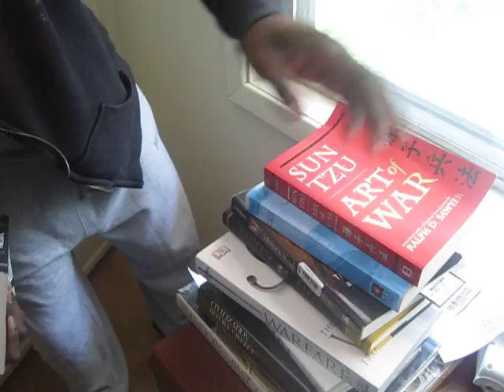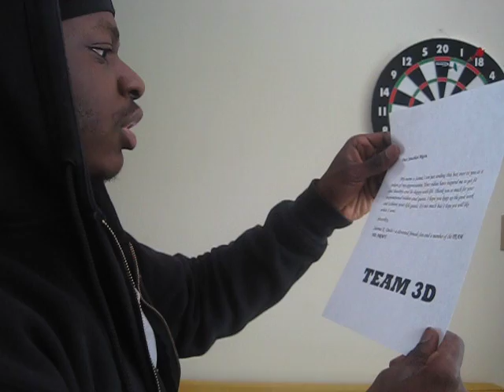EPIC UNBOXING!!!!!!! (MY SUBSCRIBERS ROCK!!!)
Best Day of My Fucking Life!!!

Shoutout to my subscriber aka faithful Team3D Soldieress Saima for showing me love PHYSICALLY. i don't care how much of a grown man you are, there's nothing like receiving a gift. Brings out the kid in ya.

healthy nutrition diet six pack abs delicious tasty food how to make cook muscle protein carbs calories cutting bulking team3d tmw twinmuscleworkout lean lose belly fat get big build weight gain fitness biceps workout triceps Arnold Schwarzenegger phil heath jay cutler Ronnie coleman frank zane zyzz chest huge pump workout home training mass fast